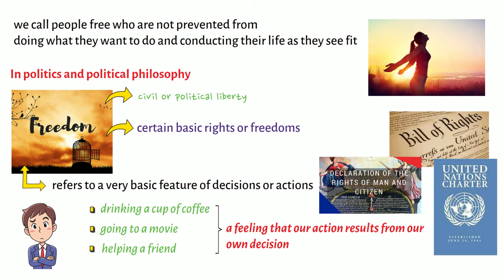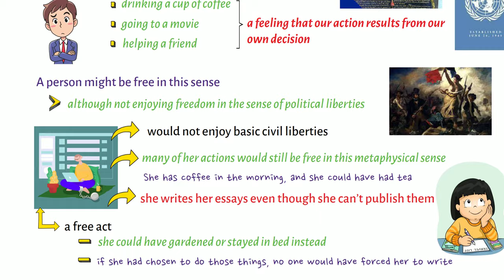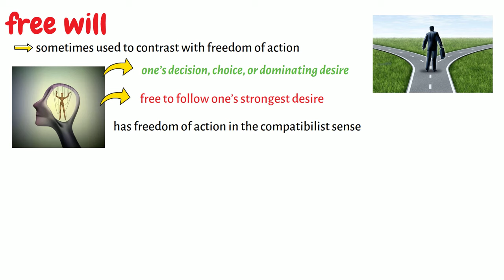What is Freedom?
This video lecture discusses the meaning and nature of freedom.

Thanks! PHILO-notes